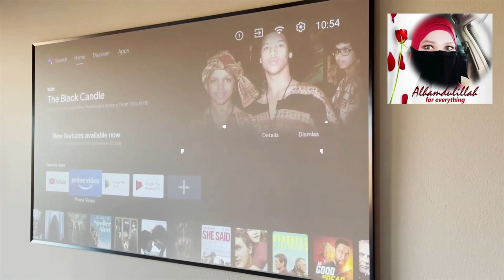😉Late Post😉It is My 120-Inch TV's - My Birthday Present can be seen from my Home Video Camera🤓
Assalamu’alaikum warahmatullahi wabarakatuh السَّلاَمُ عَلَيْكُمْوَرَحْمَةُ اللهِ وَبَرَكَاتُهُ May the peace, mercy, and blessings of Allah be with you

Hello, you all over the world. May your holidays sparkle as much as you do, and that friends and family always surround you. By the way, I received a 120 Inch TV (Birthday gift). December is a joyful day for me. I also received prizes (Fire TV Stick 4K, Tablet HD 10) at work for free. Happy holidays from me. Never miss a video🤓✌️

Wassalamualaikum Warahmatullahi Wabarakatuh and Shukron.
-Muslimah_USA